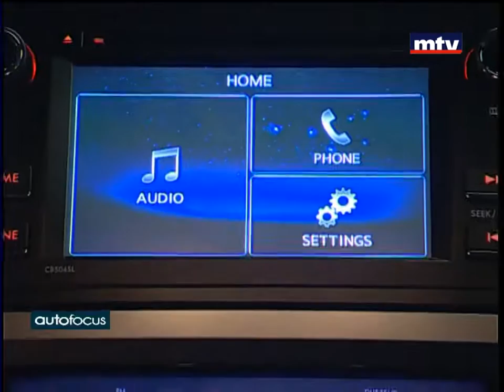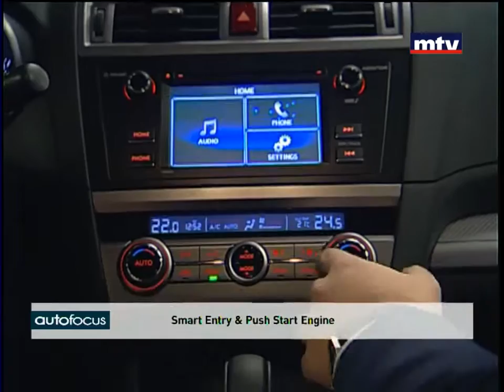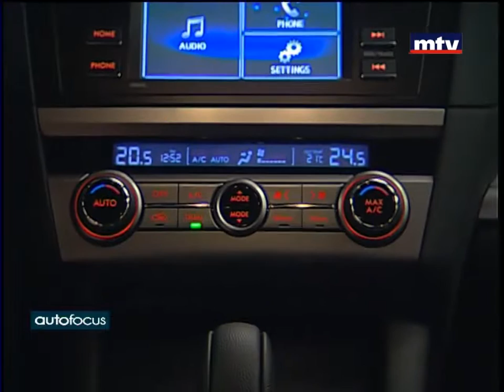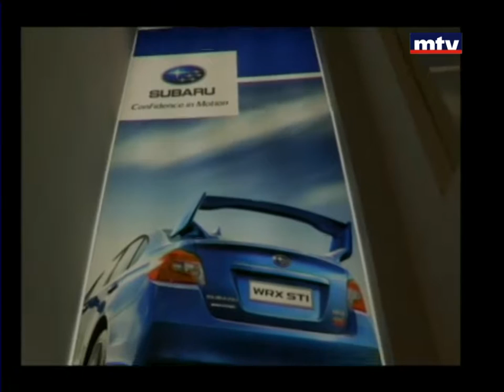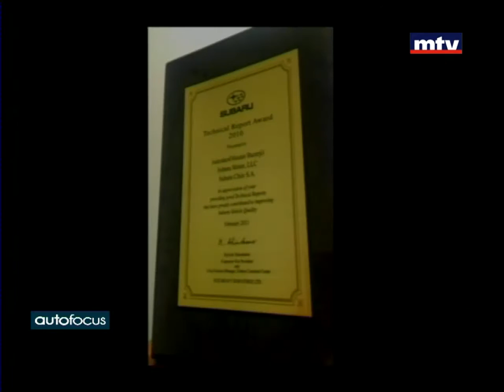Auto Focus - 04/03/2016 - Subaru Legacy 2016